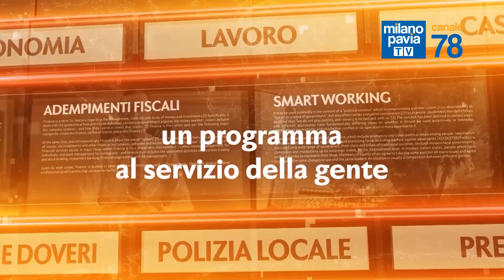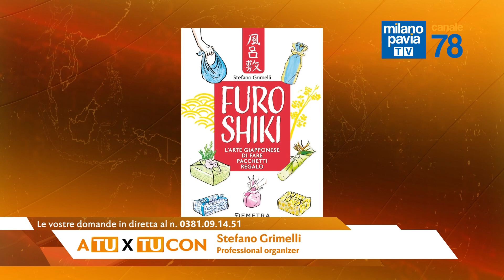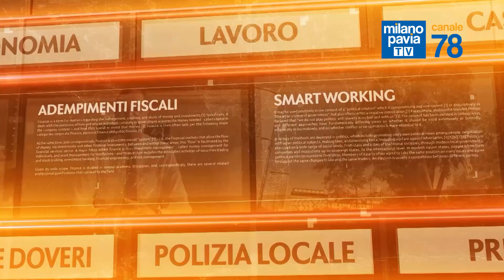Impariamo a fare i detersivi in casa - A Tu per Tu con il Professional organizer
Puntata di Martedì 11 giugno 2024
Ospite: Stefano Grimelli - Professional organizer